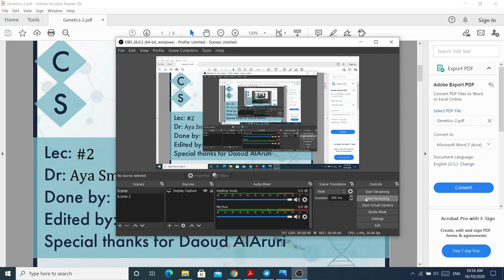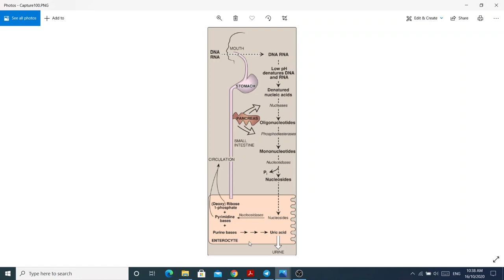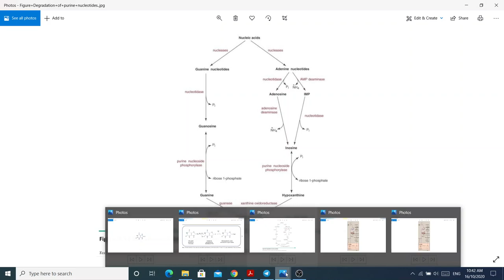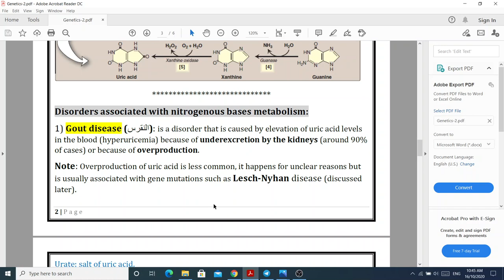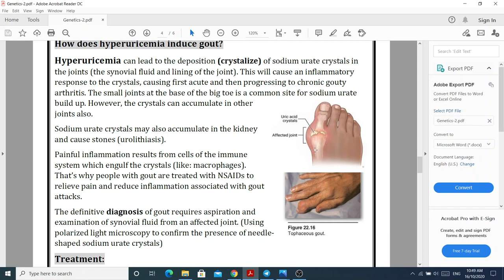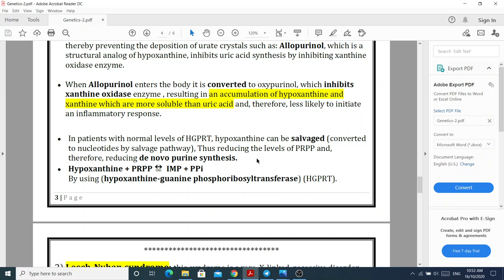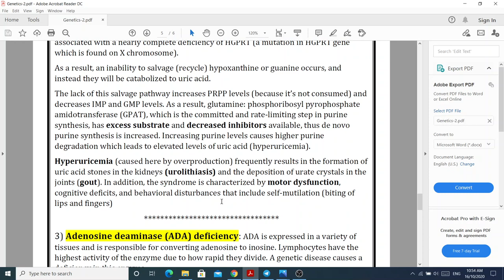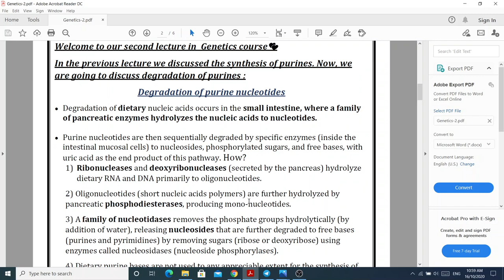Core Batch | Genetics | Mid | Lecture 2 | Nucleotide Metabolism II | By Daoud Al Aruri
شرح النادي الطبي للمحاضرة الأولى - الجزء الثاني - لفترة الميد من مادة الجينيتكس (علم الوراثة) من قبل داوود العاروري، لدفعة صميم في جامعة العلوم والتكنولوجيا الأردنية